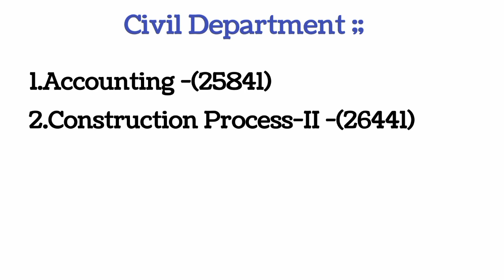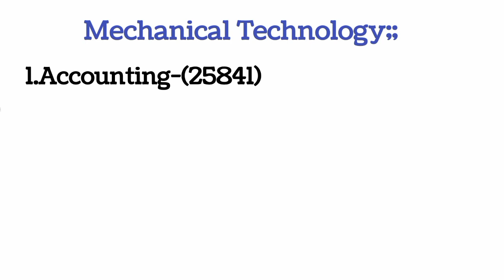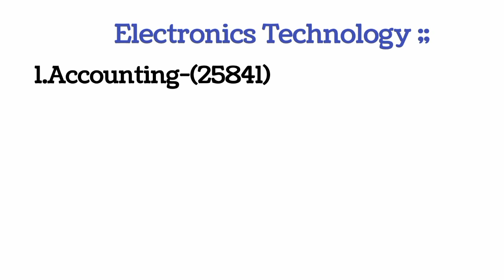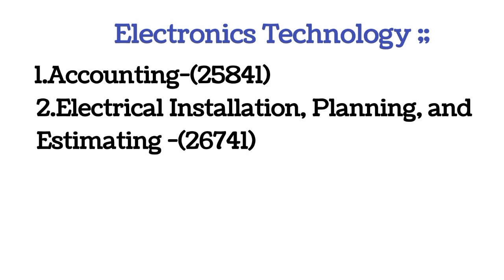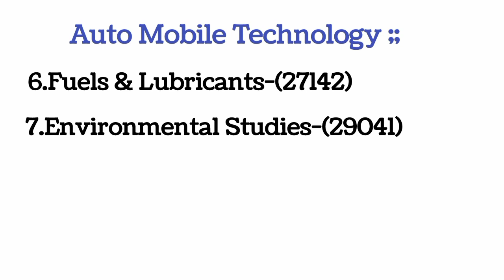Polytechnic 4th semester book list 2022 probidhan|| All Department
Polytechnic 4th semester book list 2023
4th semester book list diploma
কারিগরি পাঠশালার ২য় সেমিস্টারের অনলাইন  কোর্সে ভর্তি চলছে ।
কোর্স ফি ৪ মাসে মাত্র ১০০০ টাকা ।

কোর্স সম্পর্কে কিছু জানতে অথবা কোর্সে ভর্তি হতে ইনবক্স অথবা কল করুন ।
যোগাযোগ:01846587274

Polytechnic 1st semester Chemistry Full Suggestion 100% Common || Diploma Chemistry Suggestion
[ MD.HAFIZ ]📎 Python Instructor.

[ MD.NYMUR ]📎 Mathmetics Teacher.

[ MD.SAKIB ]📎 Physics Teacher.

diplomaadmission23-24